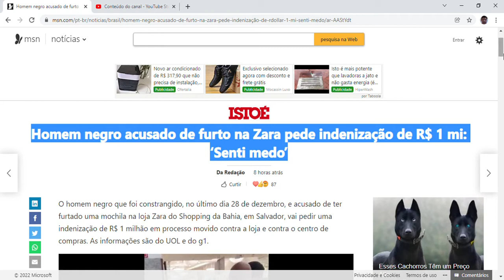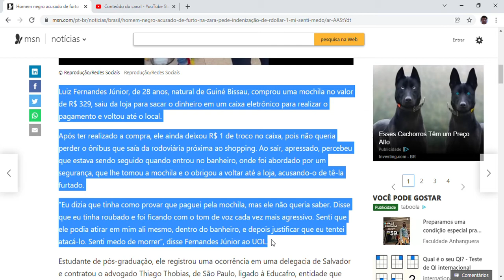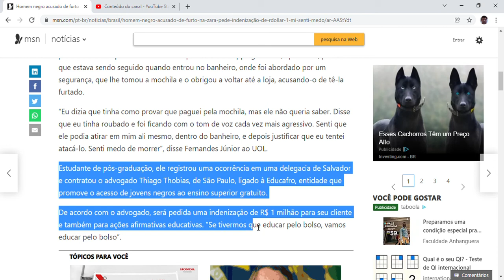Homem negro acusado de furto na Zara pede indenização de R$ 1 mi